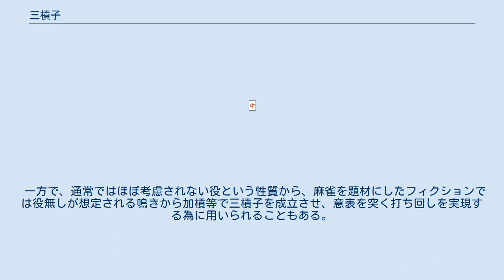三槓子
三槓子（サンカンツ）とは、麻雀における役のひとつ。
 槓子を3つ作って和了した時に成立する。
2翻。
食い下がりはない。
 槓子は暗槓、明槓のいずれでも良く、いずれか単一でも混在していても良い。
牌種の制限もない。
とにかく槓子が3つあれば成立する。
全て暗槓の場合や2つが暗槓で残りの面子が暗刻の場合は三暗刻と複合し、残りの面子が刻子の場合は対々和（四暗刻が成立する場合を除く）と複合する。
 役満以外の通常役の中では最も出現の確率が低い。
出現頻度の点では、四暗刻や国士無双といった並の役満よりも遥かに珍しい役である。
難度の高さに反して2翻と価値が低いのも特徴の一つである。
槓子が多いため符は高くなりやすい（3つの槓子全てが中張牌の明槓だったとしても、これだけで24符あるので、副底の20符と合わせて44符→切り上げ50符となり、最低でも50符以上は確定する）が、役のリスクに見合うほどの得点上の有利には繋がりづらい。
 3回の槓を経るため、テンパイ時には元々のドラと槓ドラを合わせてドラが4種という状況になる。
自分自身にドラが乗った場合は望外の高得点に繋がることもあるが、逆に他家に乗った場合は、振り込んだ時の失点が大きくなる可能性が高い。
他家がリーチを掛けてきた場合はさらに裏ドラ4種が加わり、その可能性はさらに高くなる。
加えて、3回の槓の結果、純手牌が4枚だけ（残りの面子も副露していれば純手牌1枚つまり裸単騎）になるため、振り込みを回避することも難しくなる。
この点では、リスクの大きい役である。
 三槓子の出現頻度の低さには、以下のように様々な要因がある。
ルール上の要因であったり、押し引きに関わる要因であったりするが、そのすべてが三槓子の成立を難しくしている。
 このように、成立を阻害する要因が非常に多い。
ただでさえ槓にはリスクがあり、狙える状況も極めて限定されているので、プレイヤーがそもそも手作りにおいて三槓子を想定しないことも多く、成立には強く偶然に依る所がある。
 一方で、通常ではほぼ考慮されない役という性質から、麻雀を題材にしたフィクションでは役無しが想定される鳴きから加槓等で三槓子を成立させ、意表を突く打ち回しを実現する為に用いられることもある。
 （例）対々和になっていないケース （例）四槓子の一向聴